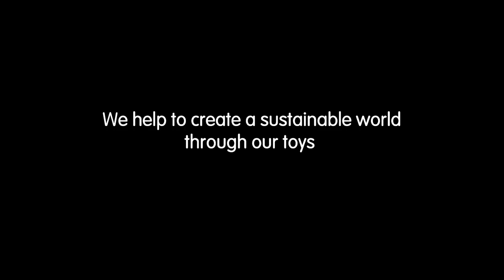PlanToys | Ball Maze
Children will enjoy balancing the ball to run on the track. Ball Maze helps enhance fine motor skills and hand-eye coordination.